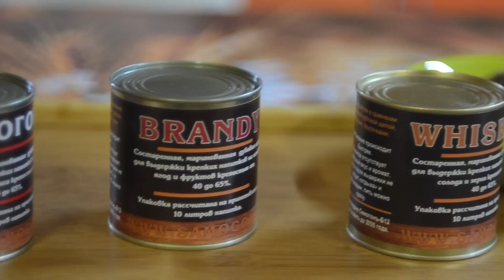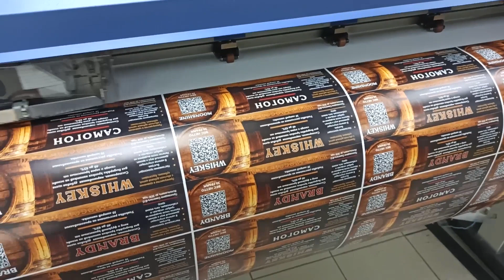Маринованная дубовая щепа в действии. Дегустация настоянных напитков.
📽️🎬 Из видео вы узнаете: что такое маринованная дубовая щепа, основные преимущества выдержки напитков на ней, какие вкусы она придаёт напиткам: ром, бурбон и рисовый самогон, а также стоимость, фасовка готовой щепы, срок годности.
🛒 Заказать маринованную дубовую щепу по ссылке:
Статья на Яндекс Дзен про маринованную щепу
👀 Хронометраж видео
00:13 ► Приветствие и вкратце, что такое маринованная дубовая щепа.
00:57 ► Преимущества маринованной щепы в сравнении с обычной.
01:23 ► О видах маринованной дубовой щепы.
02:22 ► О настоянных напитках.
03:04 ► Дегустация рисового самогона настоянного на маринованной щепе.
03:53 ► Дегустация рома из тростникового сахара сырца настоянного на маринованной щепе.
04:35 ► Дегустация бурбона настоянного на маринованной щепе всего 4 дня.
05:48 ► Про фасовку в баночки, наклейки, стоимость и срок годности.
💥 Делайте с нами, а потом сами!💥

🎥 Ролик снят в 🏡 усадьбе семьи Давида Шимкевич в Кемерово 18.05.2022.

🎬 Ведущий, оператор и монтаж: Давид Шимкевич.